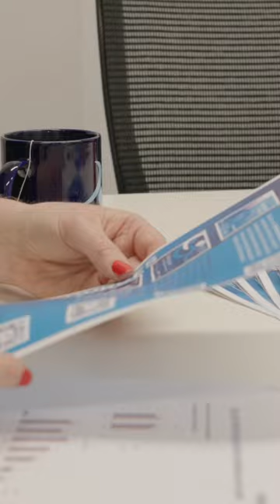Dr Bethan Richards